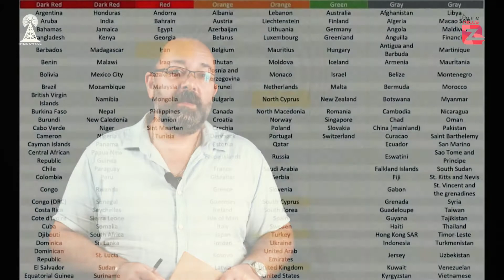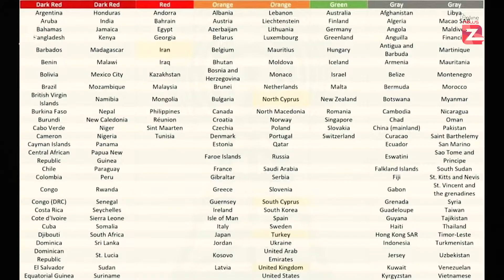Zoom News - همزمانی قرنطینه خانگی با هم خانه